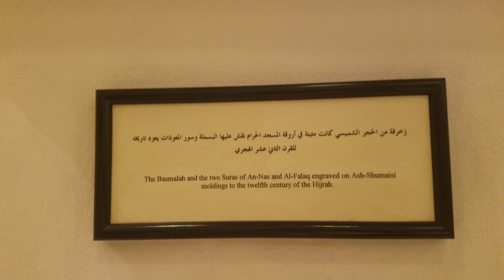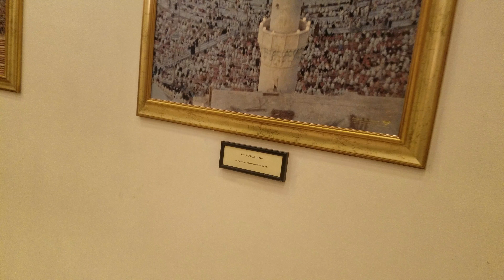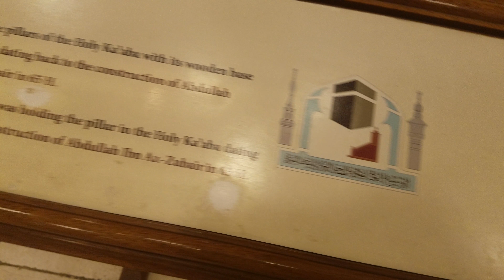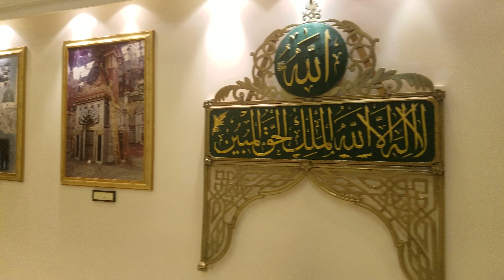January 30, 2017